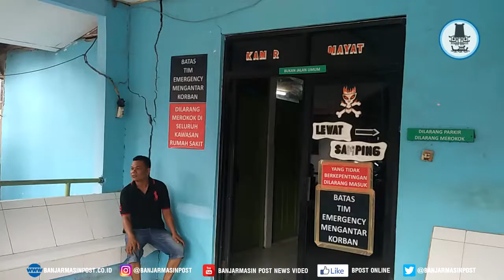Eman Ditemukan Tak Bernyawa di Kios Kosong Tempatnya Tinggal